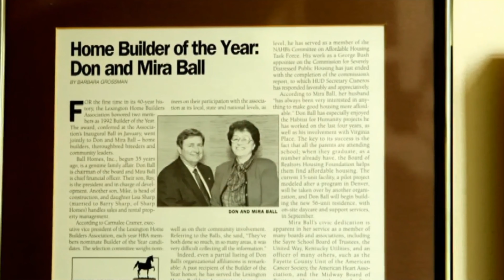Profile Video for Don Ball | 2018 Kentucky Entrepreneur Hall of Fame Ceremony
Don Ball's profile introduction video for the 2018 Kentucky Entrepreneur Hall of Fame ceremony.